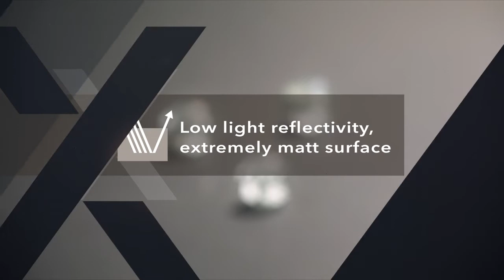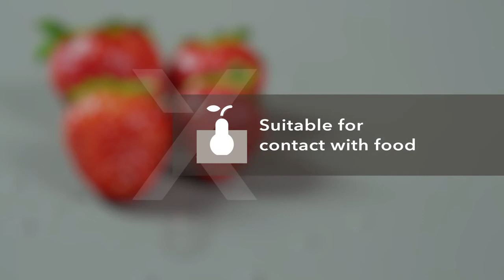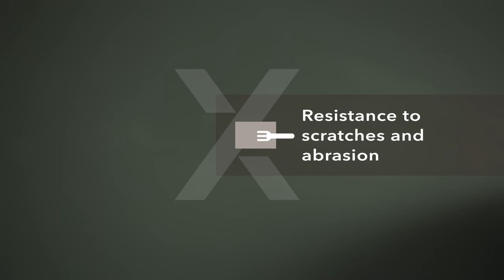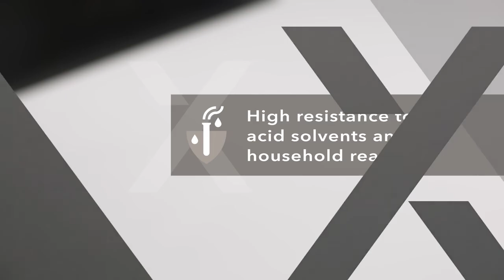FENIX NTM - The Smart Material and its outstanding features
Inovativan proizvod za dizajn interijera koji je razvila Arpa Industriale, a koji kombinira elegantna estetska rješenja sa najsuvremenijim tehnološkim svojstvima. Vanjska površina FENIX NTM®-a obuhvaća upotrebu nanotehnologije i okarakterizirana je kao nova generacija akrilne smole koja je stvrdnuta i očvršćena korištenjem procesa pomoću snopova elektorna, čime se otvaraju novi pristupi u području dizajna interijera.